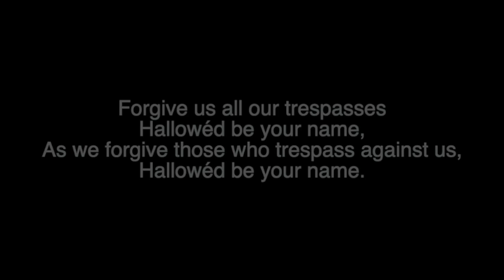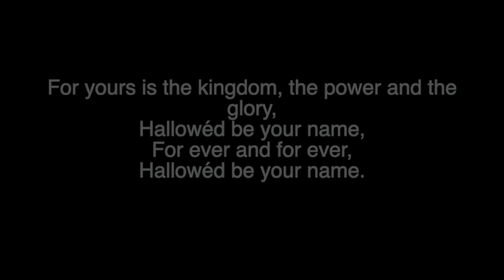Bible Study - Lord's Prayer (2)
A Bible Study for the residents at Glen Rosa - Lord's Prayer (2)